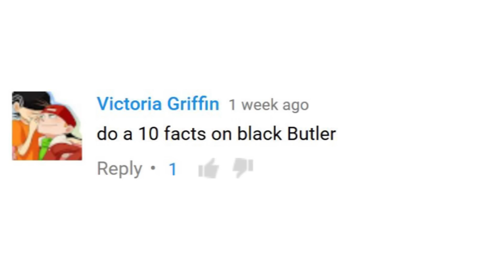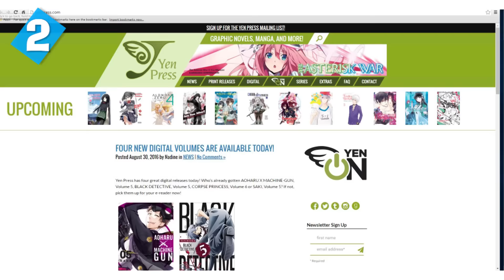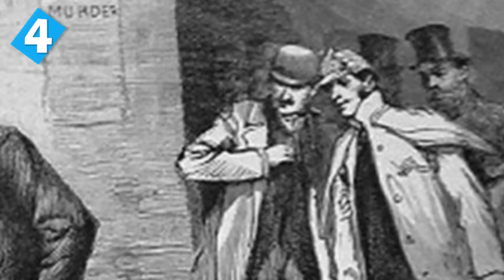10 Surprising Facts About Black Butler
Facts About Black Butler.

Here are 10 Surprising Facts About Black Butler.